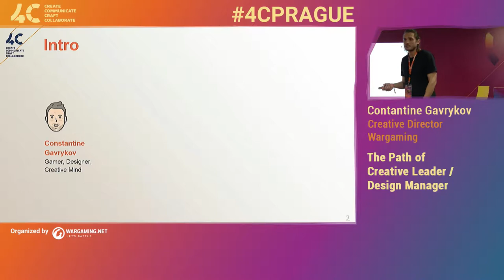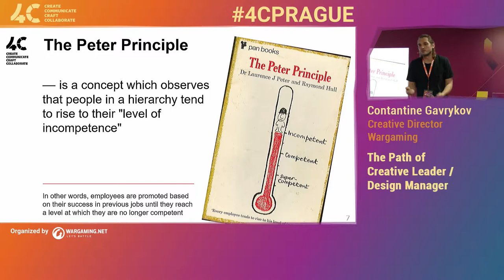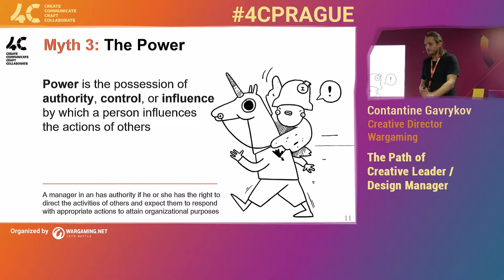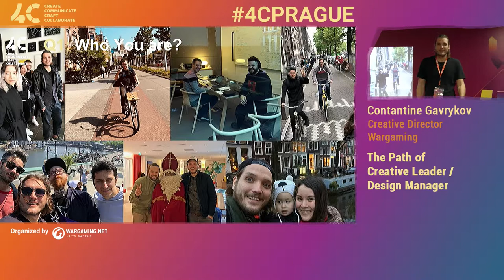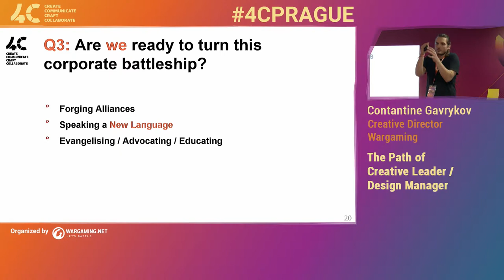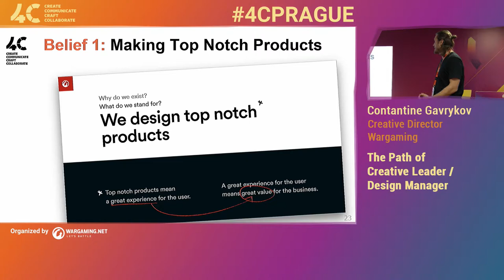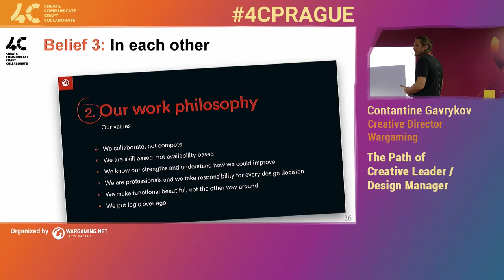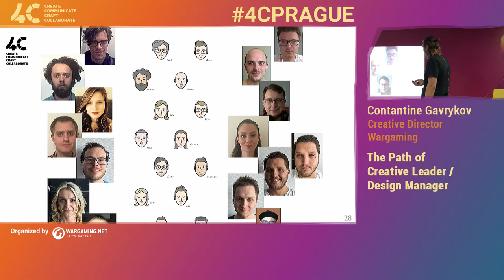The Path of Creative Leader / Constantine Gavrykov, Wargaming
A field guide to the essentials of being a Design Manager and Creative Leader. What skills will help you survive and flourish. What practical methodologies, knowledge and philosophy will help to be effective and inspire the troops to take on impossible creative challenges.